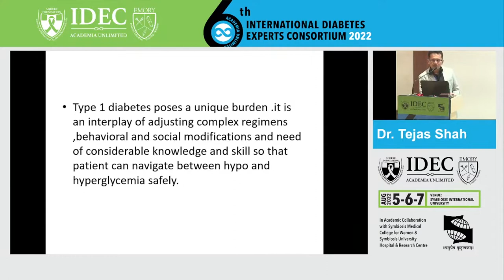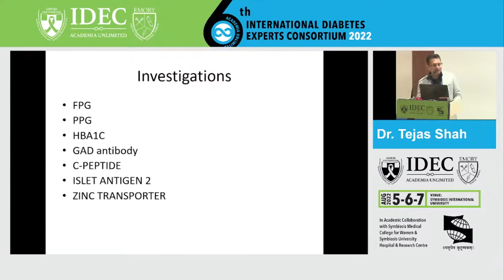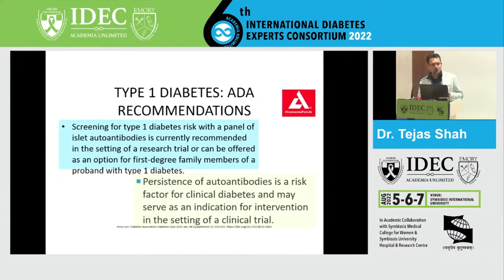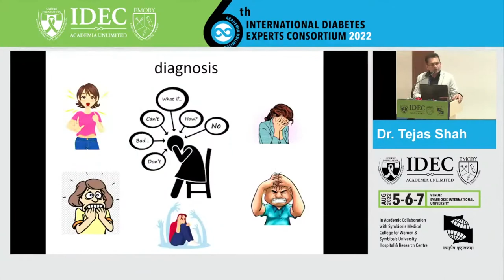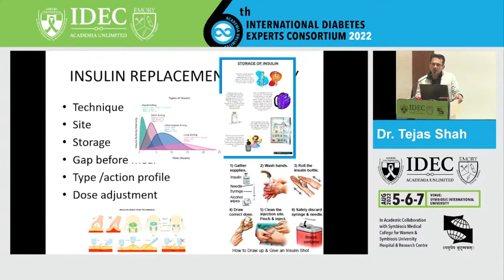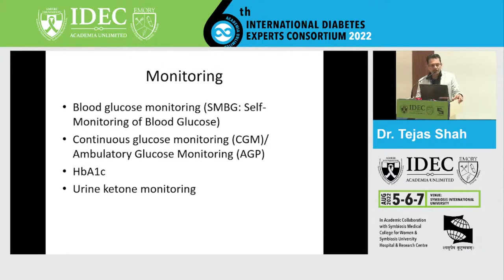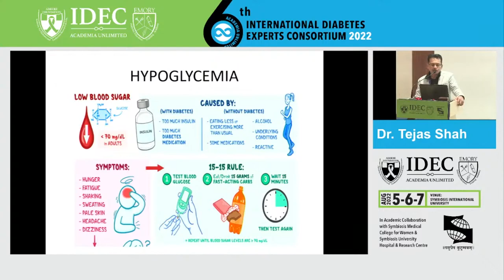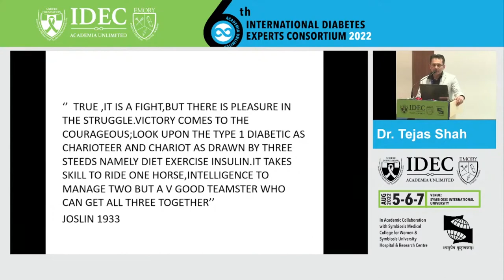Tejas Shah: Type1 Diabetes Systematic Approach For Delivery Of Optimal Care